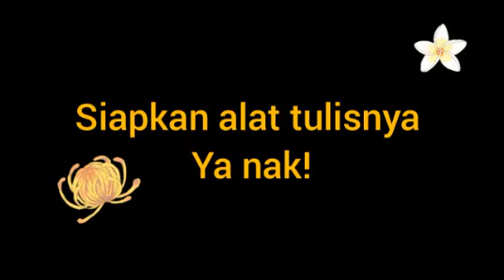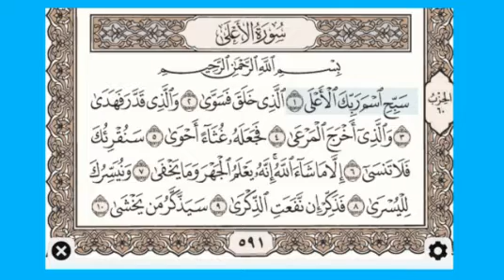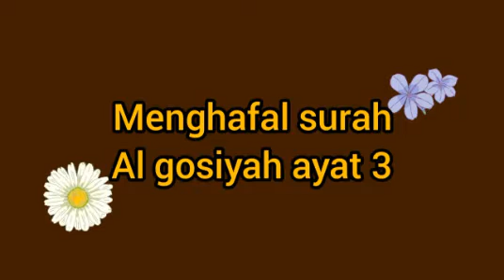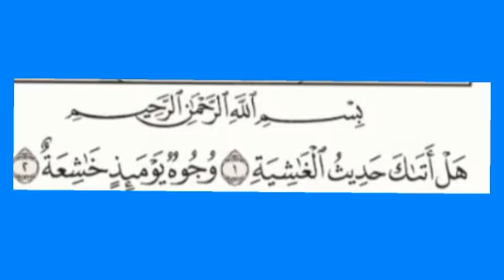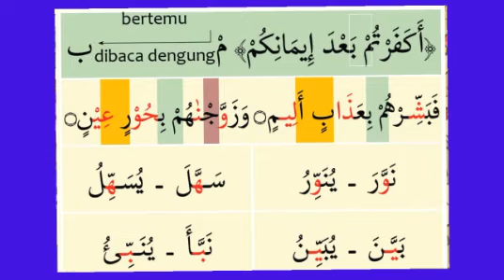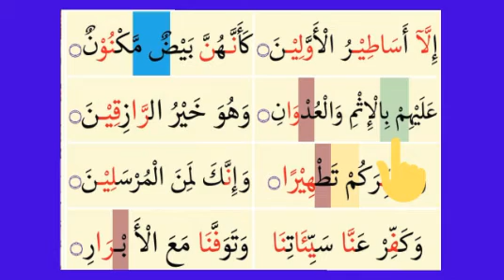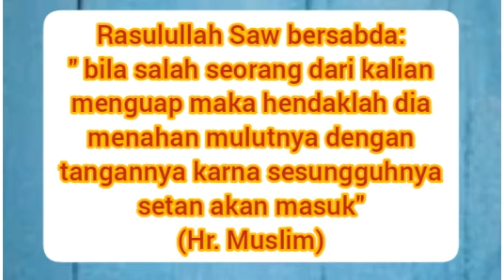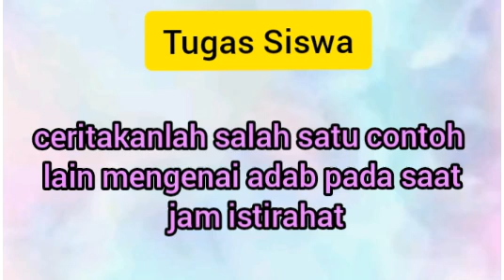KIII tema 1 sub4 HQ, SQ & Adab islami